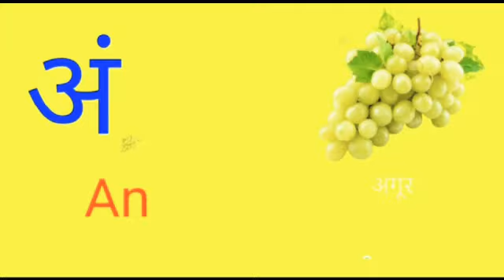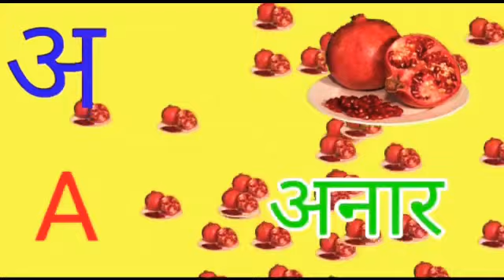January 31, 2023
अ से अनार आ सी आम ई से इमली a se aanar aa se aam# kids Tv# a for apple b for ball abcd ABC